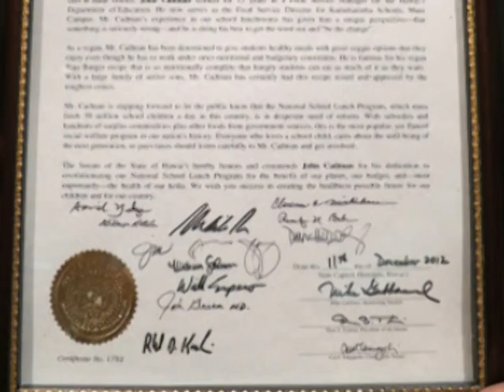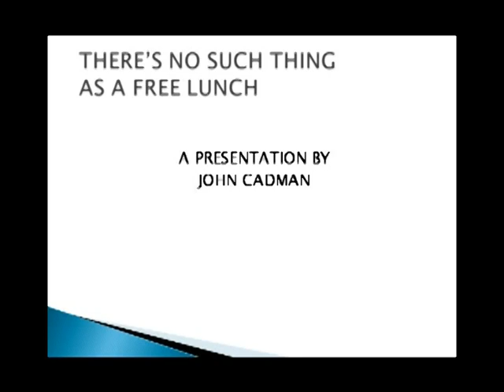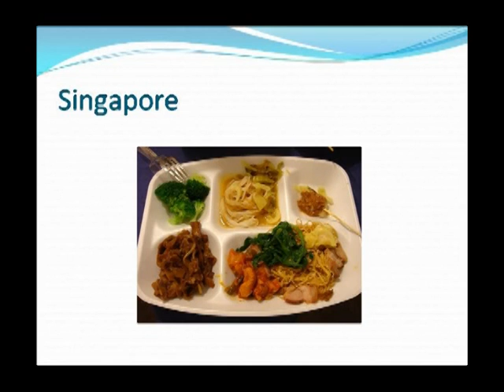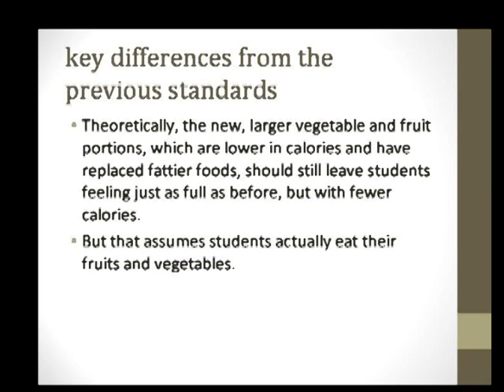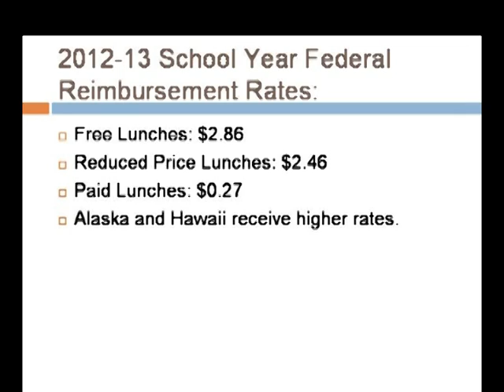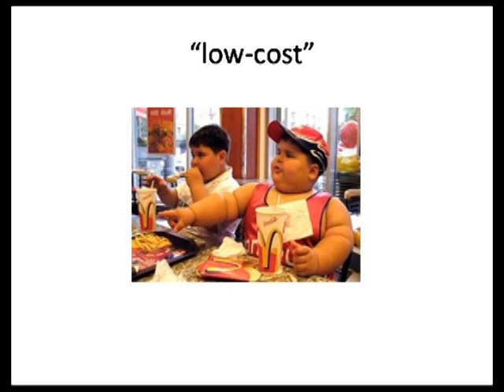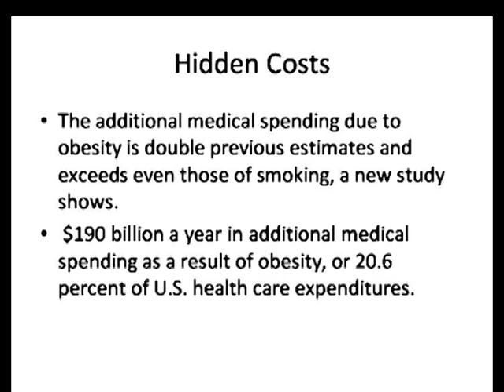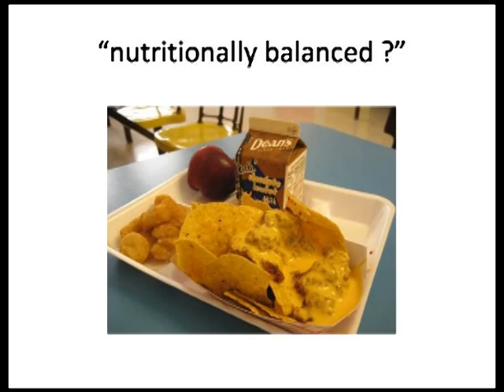"There's No Such Thing as a Free Lunch" - A presentation by John Cadman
What really are the true costs of the National School Lunch Program? John sheds some light on this and the challenges in trying to mass feed 30 million school children daily in this country. Learn why this is the most popular yet flawed social welfare program in our nation's history, acting as both a public feeding program and a disposal service for surplus USDA commodities. Therein lies the key to the nation's obesity problem because the USDA calls the shots but almost exclusively supports the production of animal and processed foods, which then show up in the school lunch program. John has found a way to meet USDA guidelines and still provide vegetaian options for students.

John Cadman is currently the Food Service Director for Kamehameha Schools Maui Campus. He served for 15 years as a Food Service Manager in both elementary and high school settings and the only one in Hawaii offering an optional vegetarian menu. He has six boys of his own, so feeding children is one thing he knows a lot about.

Filming and editing by Dr William Harris M.D. September 14, 2001